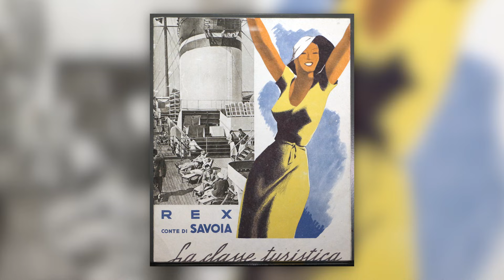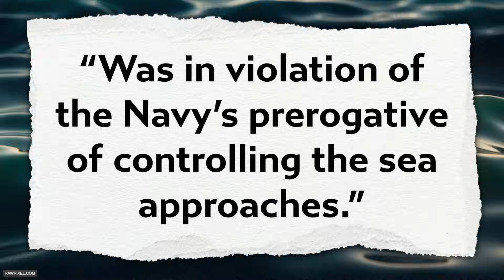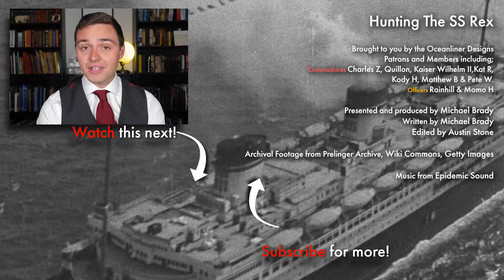The SS REX: The Ocean Liner That Changed Naval Combat Forever!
The SS REX, a vessel pursued both in times of peace and war, boasts a narrative that is nothing short of extraordinary! Come with us as we explore the captivating history of this ocean liner and its invaluable role in reshaping the boundaries of what was once deemed impossible.